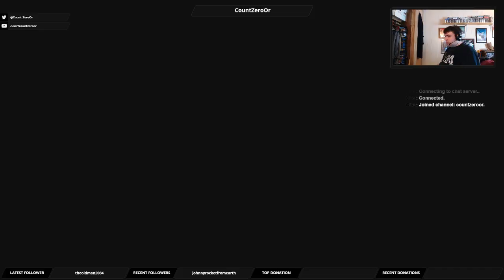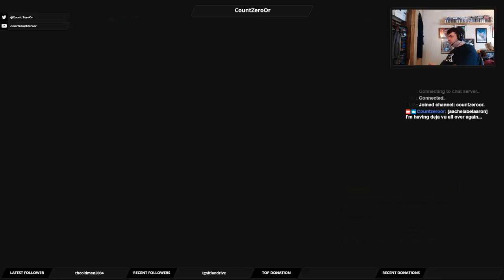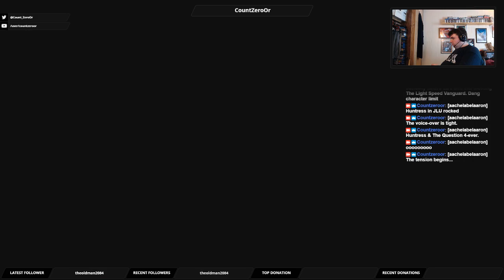Let's Play Mass Effect Andromeda: Part 5 - Meet the Bridge Crew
We get to know most of the crew of our ship. My apologies for the lack of commentary, I'm getting over a cold.